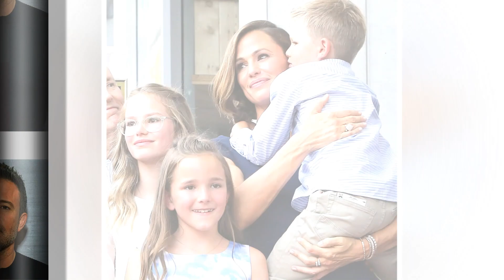Why Ben Affleck and Jennifer Garner Keep Their Kids Off Social Media: Revealing the